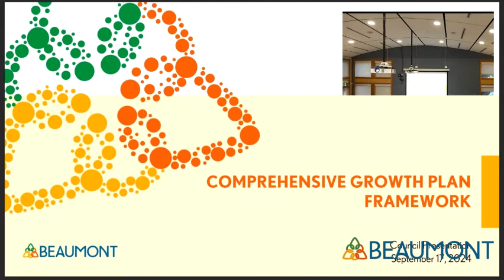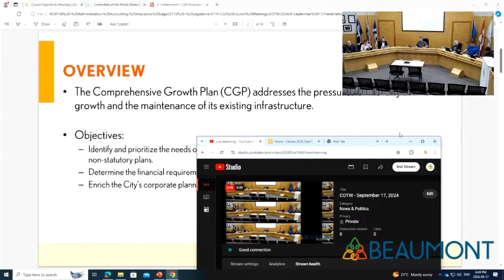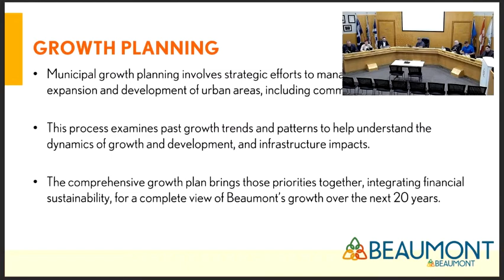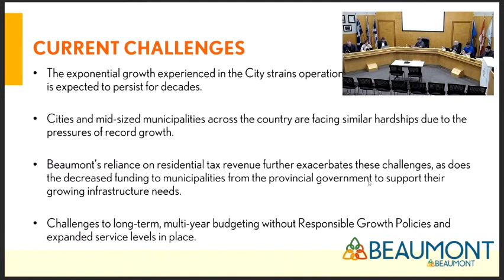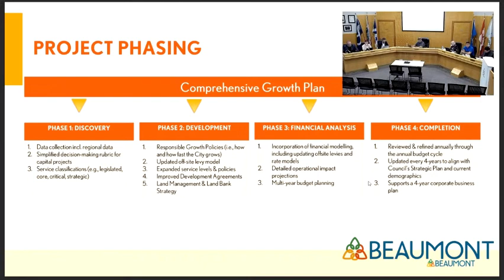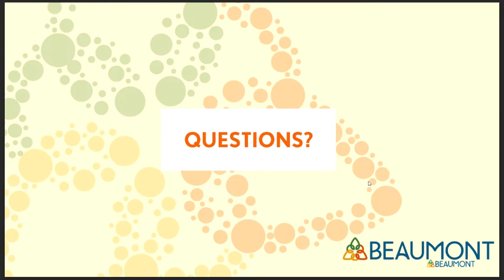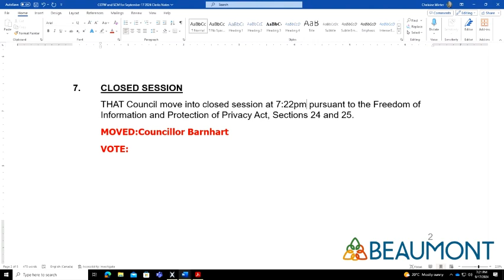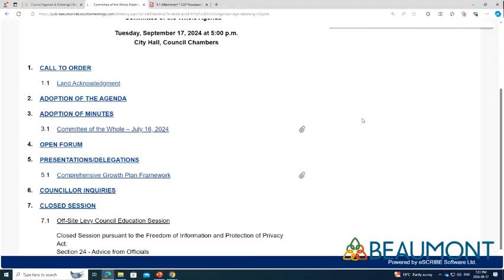COTW - September 17, 2024